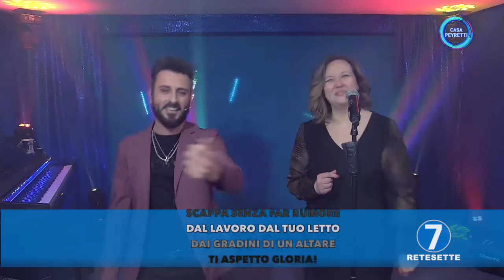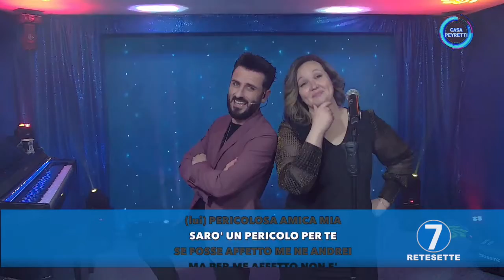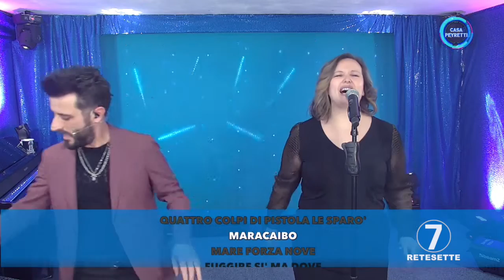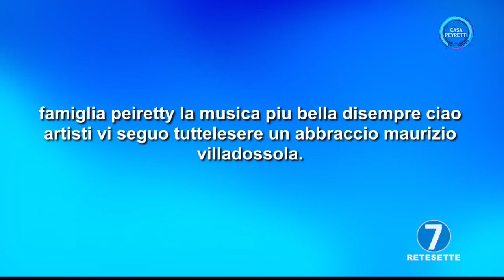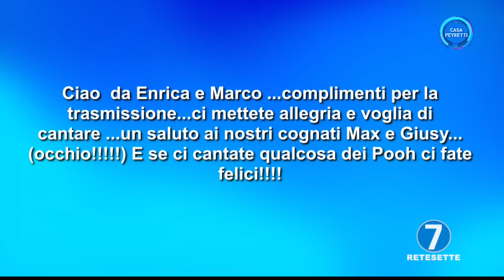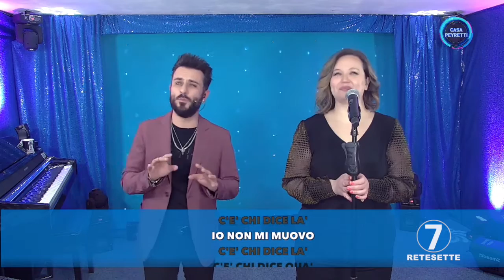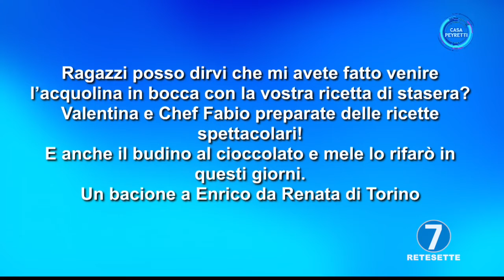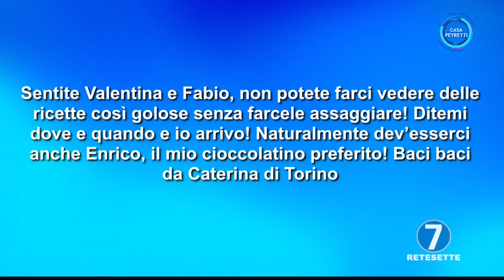CASA PEYRETTI - PUNTATA MARTEDI' 15 MARZO 2022 - RETE7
OSPITE: VALENTINA BRANCA

NUOVA RICETTA DE "IN CUCINA CON BRANCA"